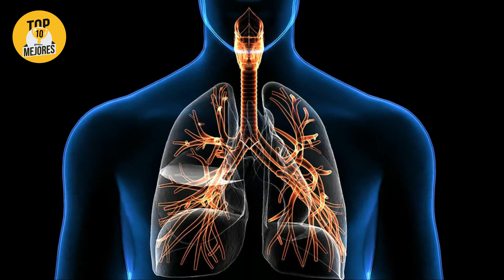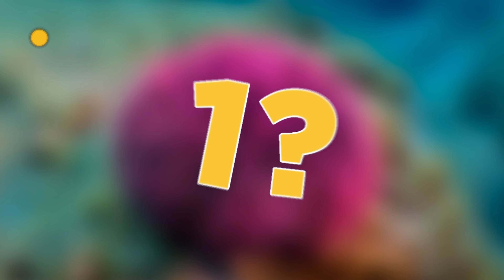10 ANIMALES PELIGROSOS que NO DEBES TOCAR (#2🐞ESTÁ EN TU CASA)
Animales que son peligrosos y no debes tocar. Desde una chinche de agua, hasta las estrellas de mar. Quédate hasta el final del video y descubre top 10 animales peligrosos que jamás debes tocar.